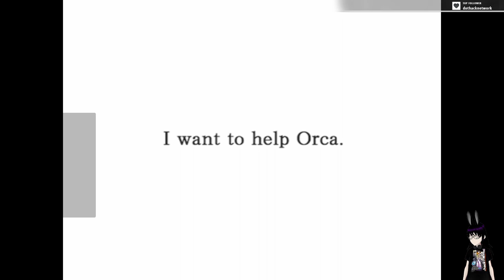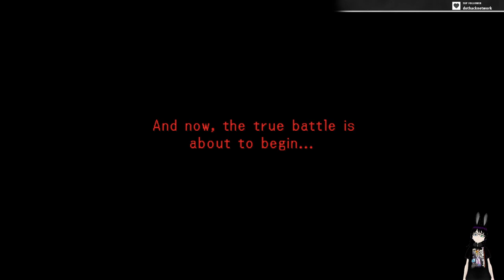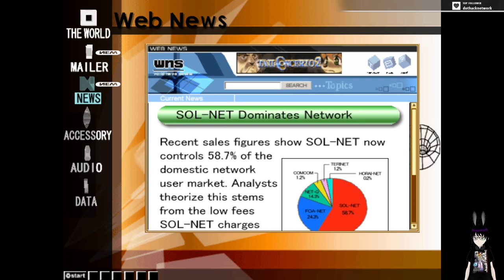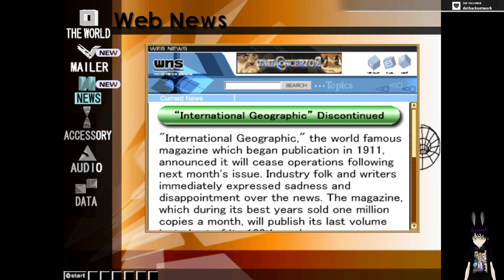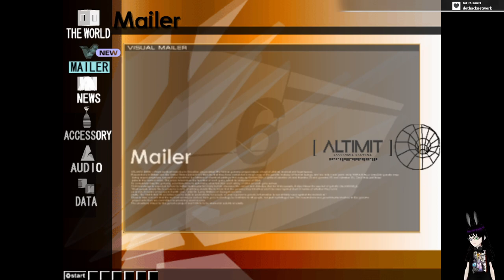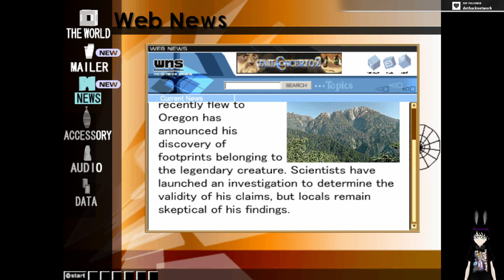Part 1 - Rachel's Brooklyn Accent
First part of diving into .hack//MUTATION. Have a fun meeting with Lios and Helba, find out that Gardenia has no idea how friends work, get a swift reminder of Rachel's Brooklyn Accent, and get annoyed at Nuke Usagimaru.